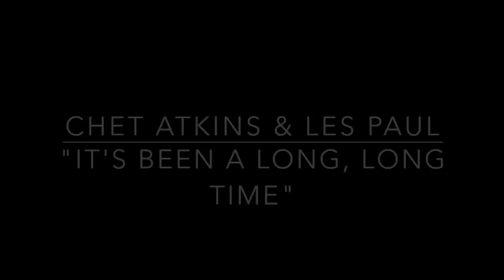Country Jazz: Guitarists and Their Sounds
A short teaser of my favorite country jazz guitarists!

George Barnes
Chet Atkins/Les Paul
Jimmy Bryant
Roy Nichols
Hank Garland
Leon Rhodes
Jimmie Rivers
Andy Reiss
Redd Volkaert
Jim Campilongo